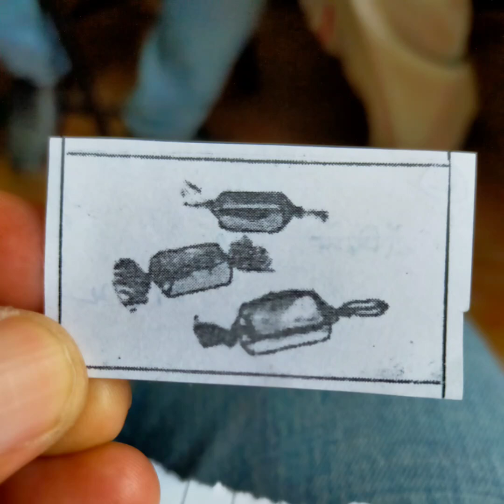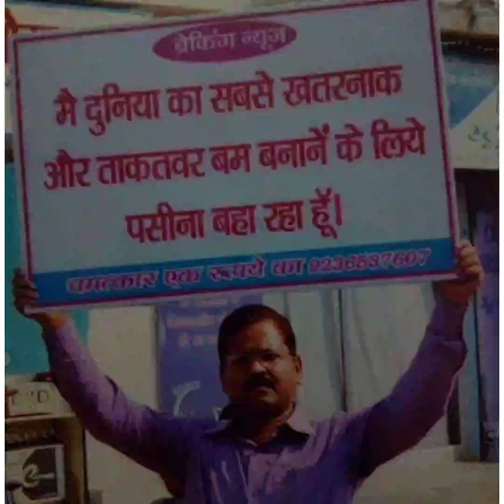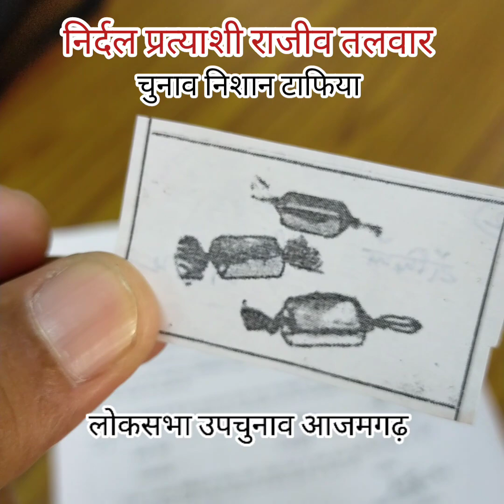CRPF के जवान और राजीव तलवार से सीधी बात,नो बकवास.....